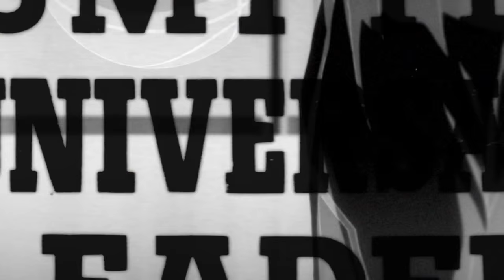[Naoya] Stratos Sphere [JE2015]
Creation date : July 2015
Title : Stratos Sphere
Anime : Kuroko no Basket / Haikyu